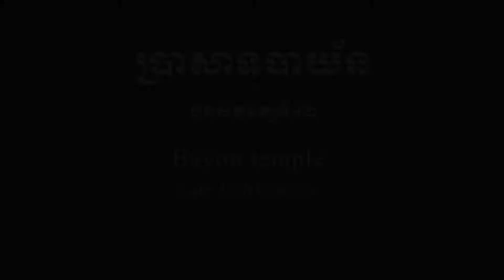ប្រាសាទបាយ័ន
✅ APSARA National Authority ✅
📍Bang Korng Village, Ampil Commune, Prasat Bakong District, Siem Reap, 17651
📲 @APSARANationalAuthority ➡️ Join our Telegram channel ដើម្បីទទួលបាននូវព័ត៌មានជាប្រចាំពីអាជ្ញាធរជាតិអប្សរា
 ⏰ 8AM to 4PM – ថ្ងៃច័ន្ទ ដល់ ថ្ងៃសុក្រ - Monday to Friday